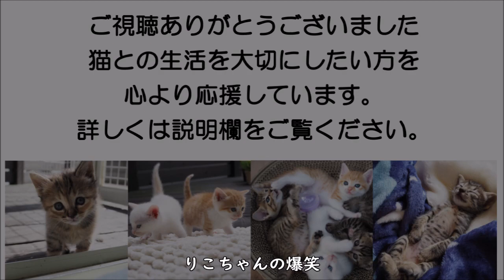りこちゃんの爆笑